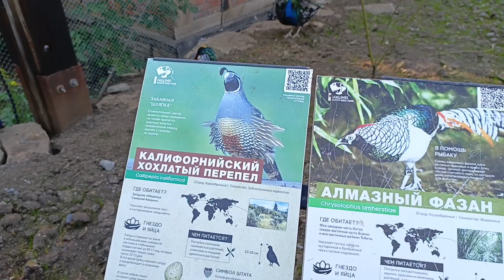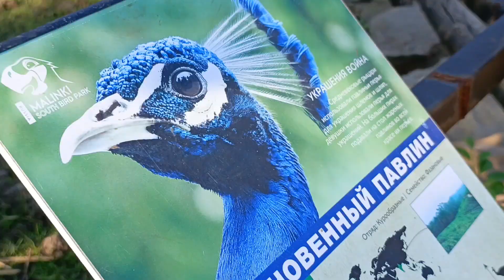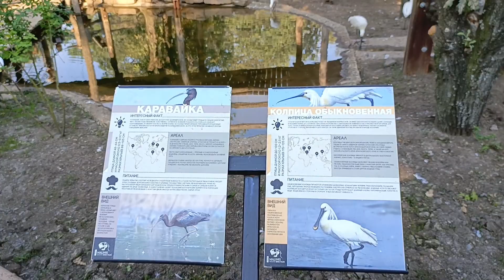🦚Южный парк птиц Малинки🦅